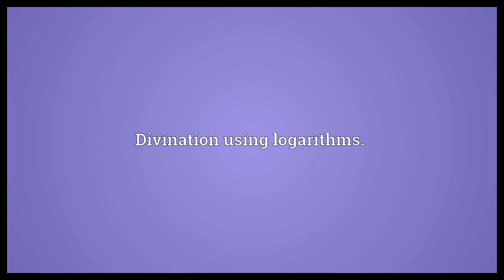Logarithmancy Meaning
Video shows what logarithmancy means. Divination using logarithms..  Logarithmancy Meaning. How to pronounce, definition audio dictionary. How to say logarithmancy. Powered by MaryTTS, Wiktionary